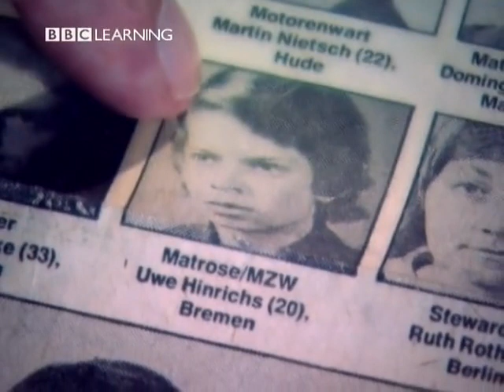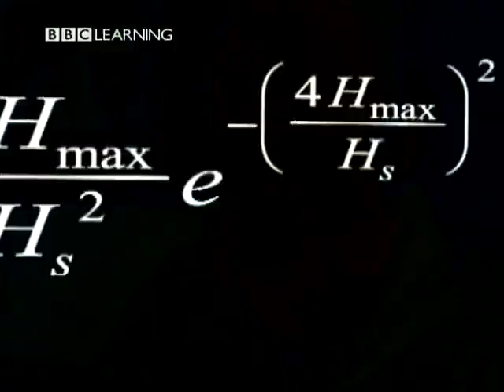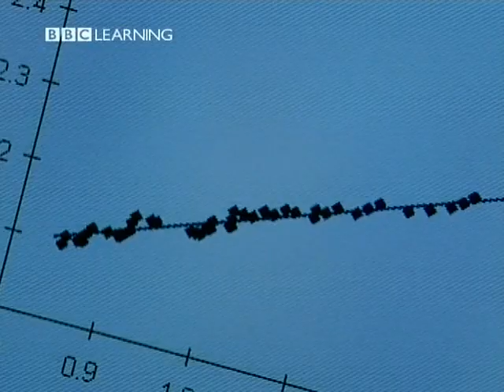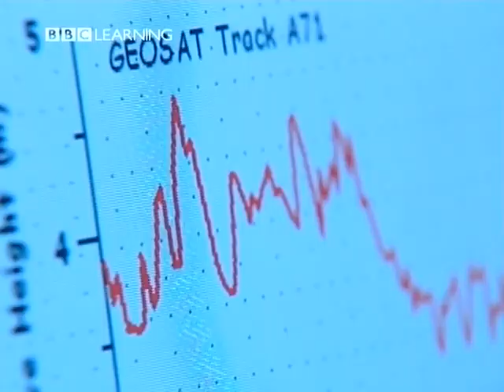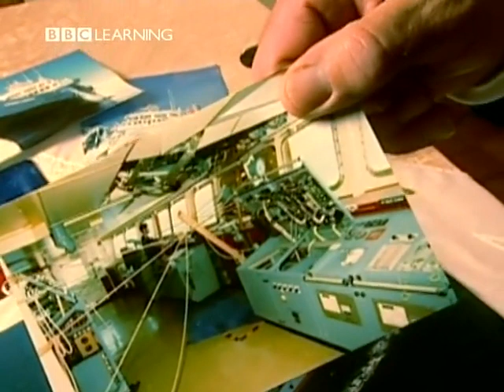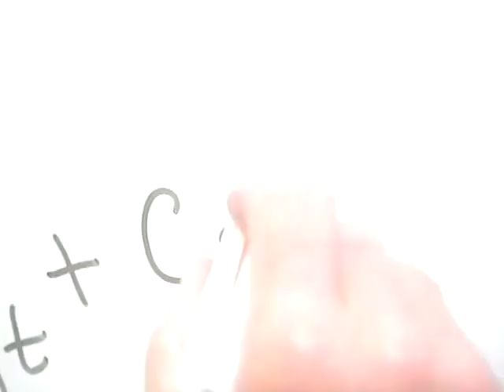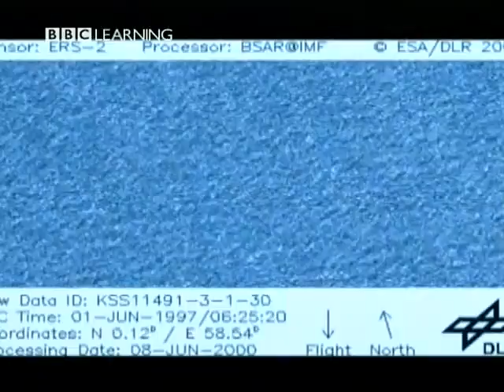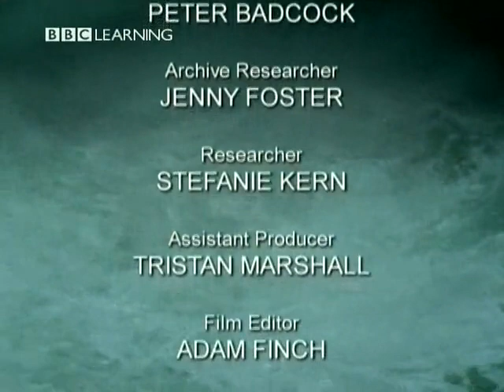Rogue Waves - BBC Horizon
The most terrifying myths of the sea are turning out to be true